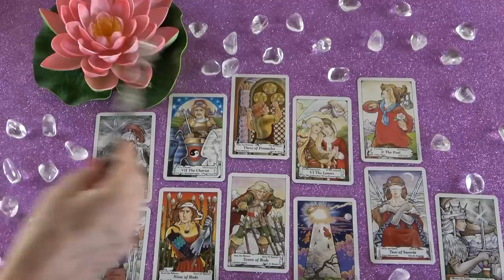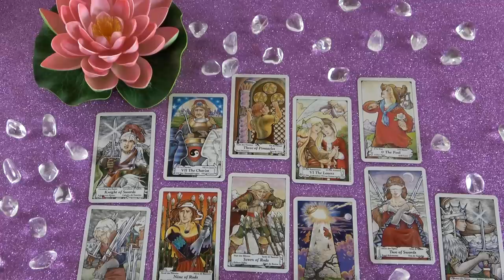Eltávolítjátok a nehézségeket ❣ Lesz egy új kezdet - Szerelem - Munka 💖